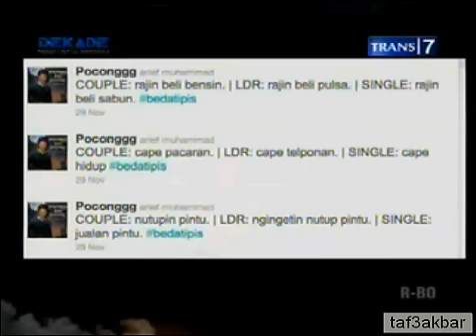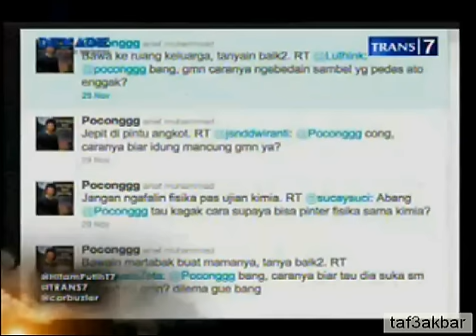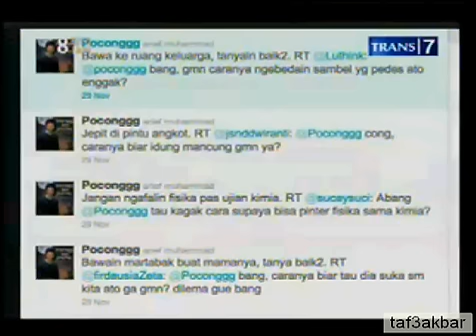Poconggg di Hitam Putih Trans7 (Part 3)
Check it out, Poconggg di Hitam Putih Trans7